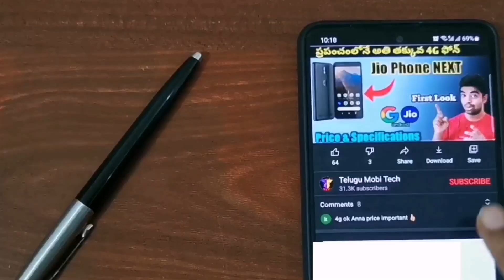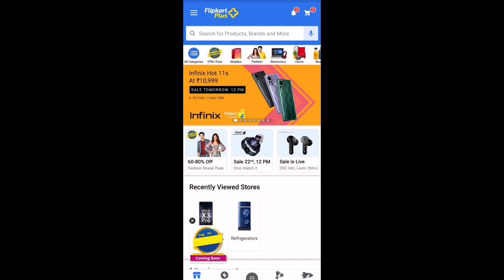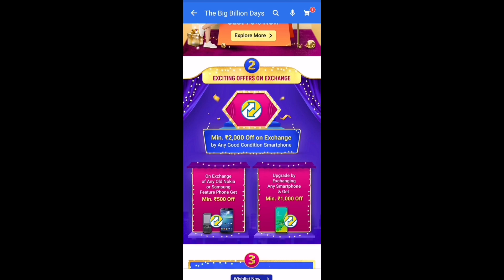పగిలిన మొబైల్ అమ్మేయండి | How to exchange mobile in flipkart Telugu | Big Billion Days 2021 Telugu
How to exchange mobile in flipkart Telugu | Big Billion Days 2021 Telugu

Hi friends, Flipkart big billion 2021 coming soon October, Flipkart introduced new exchange offer, now you can exchange your old mobiles in flipakrt, In this video I explained How to exchange broken mobiles in Telugu. Exchange display broken mobioes in telugu.

video covered:

How to exchange mobiles in Flipkart telugu
How to exchange future phone
exchange broken display mobiles
Big Billion Days offers telugu
Big Billion Days bank offers in telugu